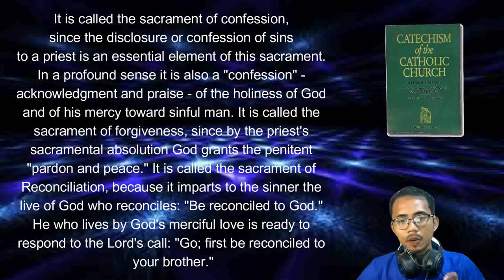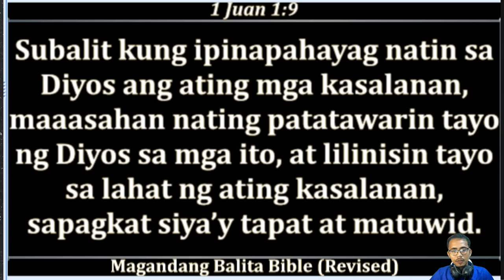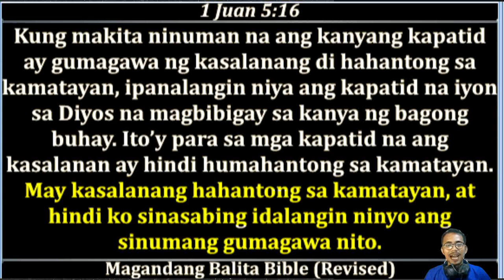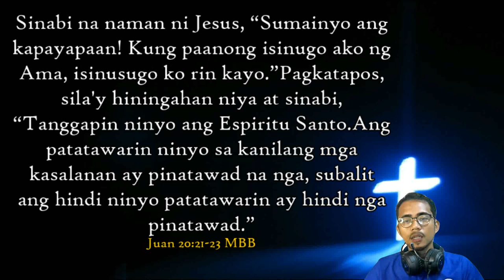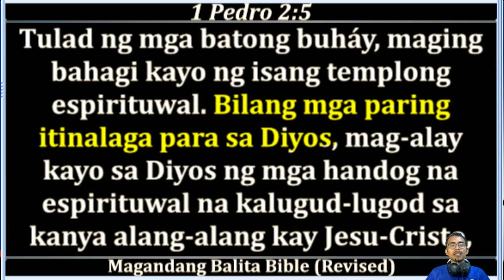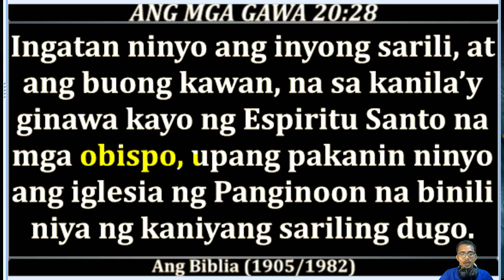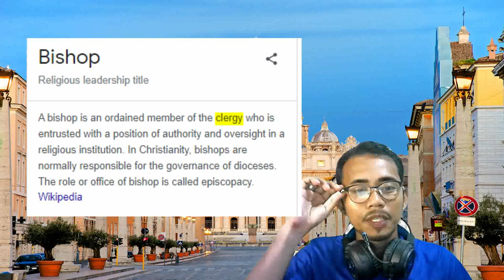Direct to God daw ang Kasalanan, Hindi na nga ba kailangan mag-kompisal sa Pari?